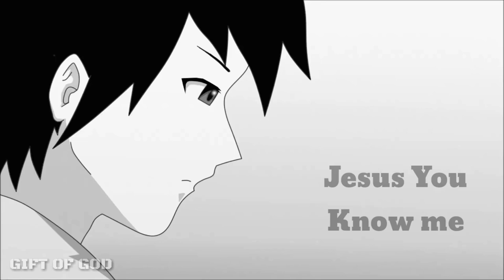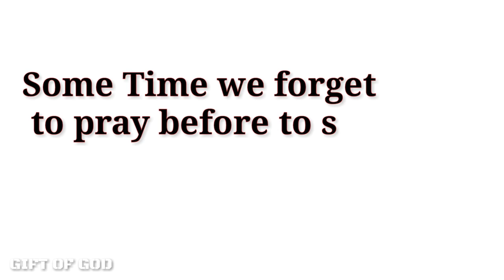Love of Jesus / Best Animated video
Love of Jesus Christ